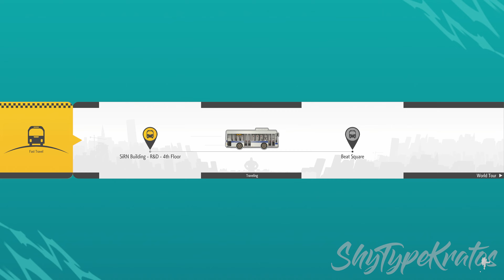Street Fighter 6 World Tour Part 5 No Commentary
STREET FIGHTER 6 WORLD TOUR Part 5

My games are edited as to skip the grinding method.

Will do full game on PS5 and will include all ending. Please enjoy. :)